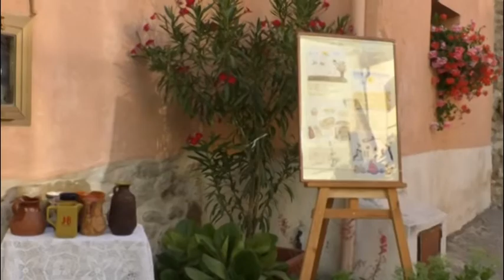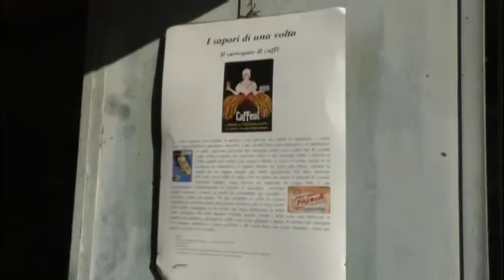Grande successo per la festa della Trebbiatura a Tornimparte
Festa della Trebbiatura. A Colle San Vito, frazione del popoloso comune di Tornimparte a pochi passi da L'Aquila rivive la trebbiatura con i mestieri di un tempo e l'antica trebbia dei primi anni del 900 rimessa in funzione. I paesi che non si arrendono alla modernità e insegnano alle generazioni future nuove opportunità di lavoro